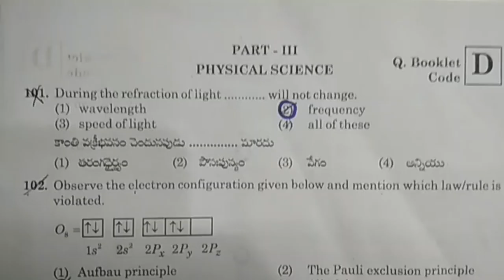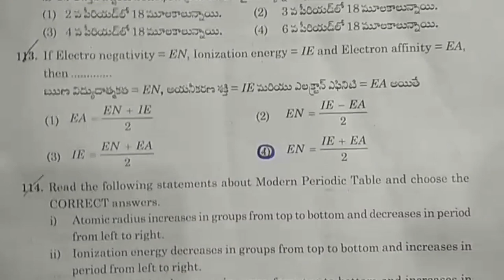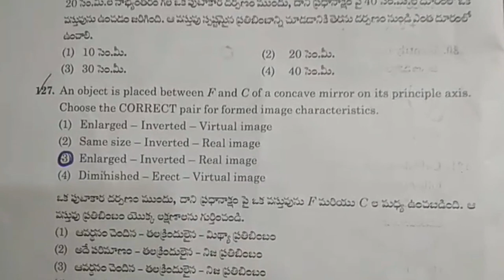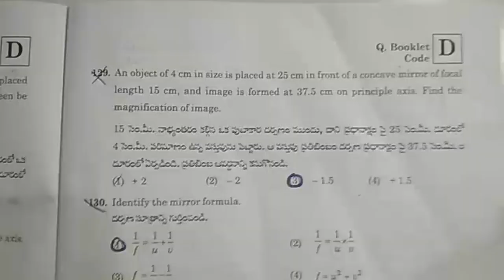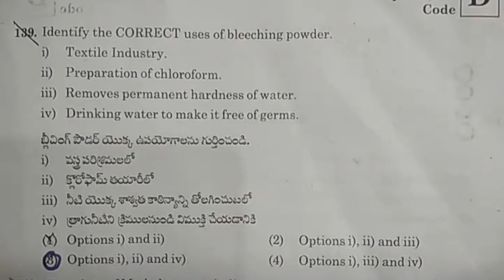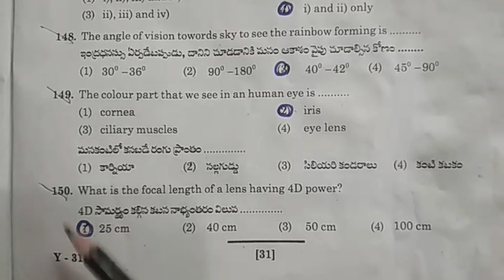Telangana TSRJC CET 2018 Physics Paper Key Results Answer Sheets Booklet Code D MPC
Telangana TSRJC CET 2018 Physics Paper Key Results Answer Sheets Booklet Code D MPC. Telangana TSRJC entrance exam 2018 Answer Key Released for booklet code D